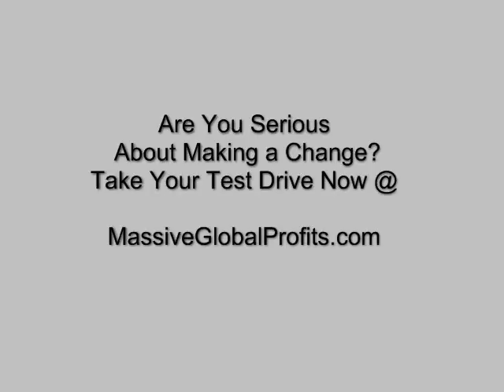Global Resorts Network Success, Is Fear Stealing Your Dreams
Keith Amos states in this video how too many people are letting fear steal their dreams. Learn to take calculated risks. Call Keith For a 15 min. Talk